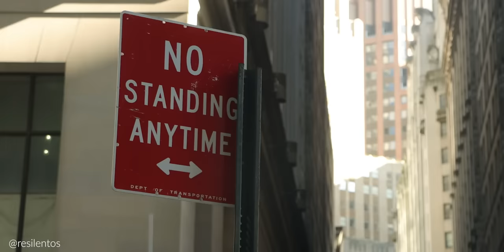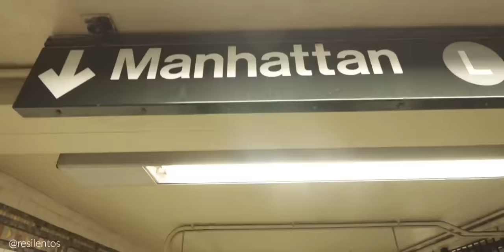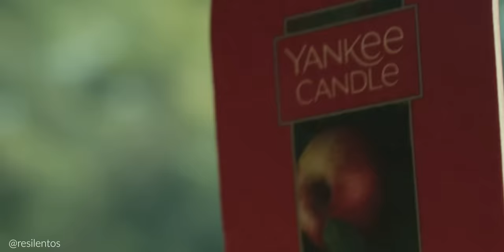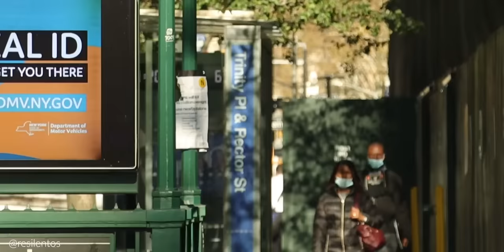Me gano la vida sacando piojos a Millonarios en Nueva York | LENY | EP4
Jamás pensé que sacar piojos fuera algo tan rentable, hasta que conocí a Eliana, la ecuatoriana que monto un imperio sacando estos bichos de la cabeza de millonarios en la ciudad de Nueva York.